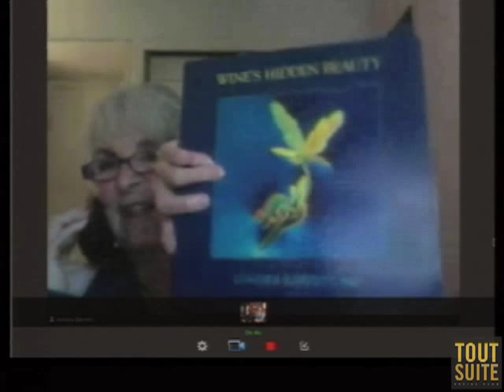Dr. Sondra Barrett - Secrets of Your Cells: Discovering Your Body's Inner Intelligence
Sondra Barrett, PhD,  is a biochemist who teaches and lectures about the science and practice of mind-body medicine.  Her latest book is;  Secrets of Your Cells: Discovering Your Body's Inner Intelligence. She is also an award-winning photographer and author of Wine's Hidden Beauty.